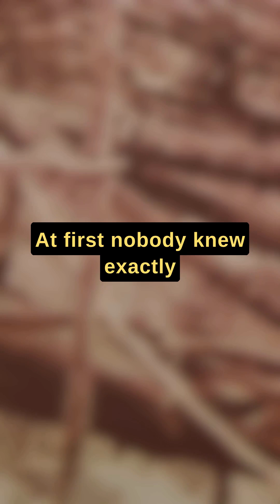The Tunguska Event almost changed world history..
Now forgotten, the Tunguska event in 1908 ALMOST changed the world when a meteor hit the Siberian wilderness. Had it happened only hours later, it would have hit the densely populated area of St. Petersburg in Russia and would have changed everything..